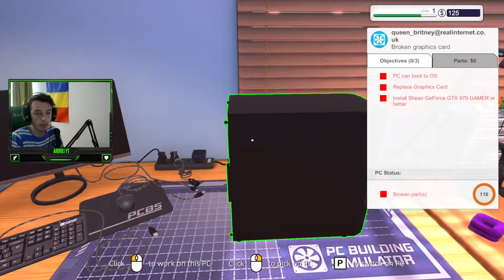*INCERC* sa repar un PC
💰Doneaza💰

💰 promovare/moderator= 3 $💰

💰1 xannyxv2 $69.00 💰
💵2 BonyBanditu $30.00💵
💷3 Andrei Veres  $10.00💷
💴4  Exotic-Vlad $10.00💴
💶5 P4ND4 $9.00💶

✔️Alte platforme pe care le folosesc✔️

✔️Origin: AndreiYT8✔️
✔️Steam: Spery✔️

🎮Jocuri🎮

🎮Clan pe Clash Royale: EliteMania
🎮BrawlStars: AndreiYT81🎮
🎮Clan pe BrawlStars: Calutii🎮
🎮Cod clan BrawlStars: YVOQVQ8Q​​​​​​​​​​​​​​​​​​​​​​🎮
🎮Minecraft: Quriris🎮
🎮GTA V: AndreiYT81🎮
🎮Roblox: Andrei_YTXPRO🎮
🎮Valorant: Spery #2769​​​​​​​​​​​​​​​​​​​​​​🎮

⚙️Componente⚙️

💎Periferica 💎

💎Mouse: Scorpion G957💎
💎Tastatura: Myria💎
💎Microfon: Mic-P35💎
💎Casti:Scorpion💎

💚Porecla: Spery💚
💚Varsta: 18 ani💚
💚Culoare preferata💚
💚Judet: Arges💚
💚Joc Preferat: Fifa/Rocket League💚